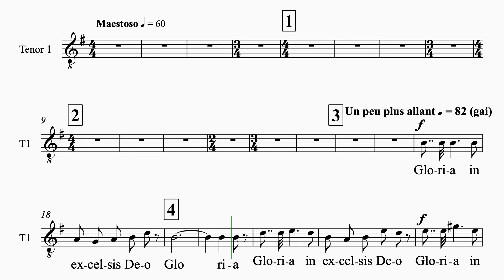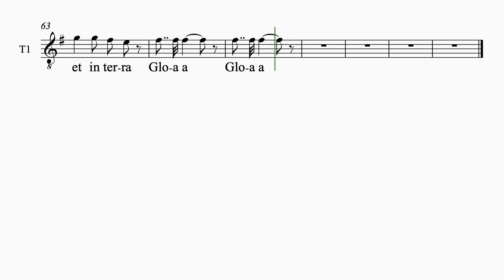Poulenc Gloria #1 Gloria 1 staff tenor 1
Choral rehearsal video for "Gloria" by Francis Poulenc
Movement 1- Gloria
1 staff
tenor 1
piano accompaniment